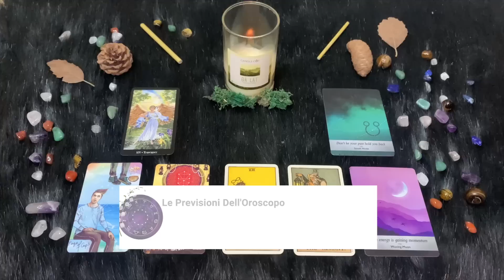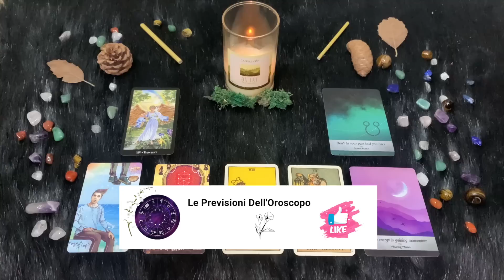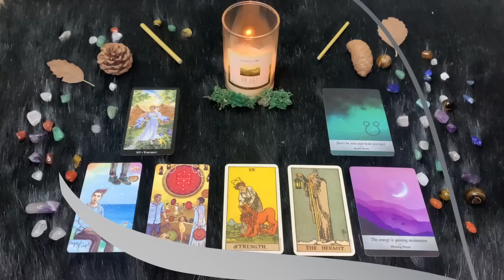Martedì 28 Febbraio🔮 Oroscopo Paolo Fox Le previsioni segno per segno - Quali sono i tuoi segni